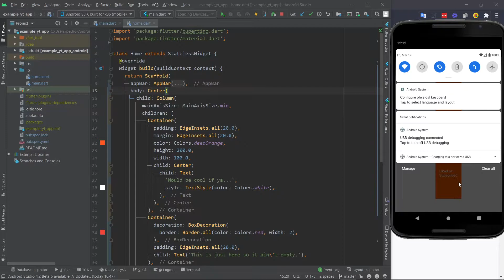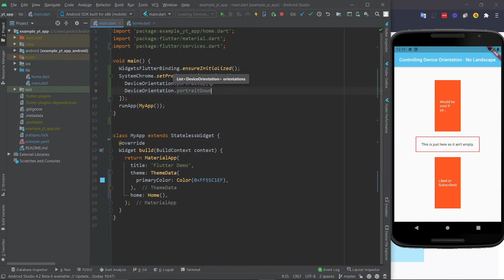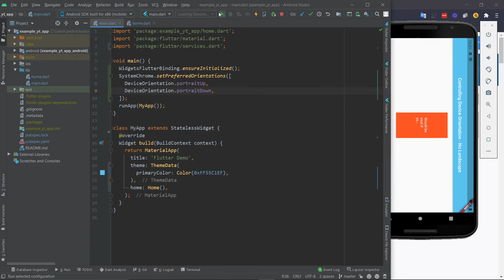Flutter - Control Device Orientation (Disable Landscape Mode)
Ever wanted to make your app lock a single orientation mode? Maybe you didn't create a landscape mode, or maybe you just want the orientation locked during certain functions.

In this video you can learn exactly how to do it. I got over the process, which is actually quite simple.

Everything happens in the main.dart file. There, import the "services.dart-2 file.

After that, make sure you include the function "WidgetsFlutterBinding.ensureInitialized()" within the the main app method.

Also include SystemChrome.setPrefferedOrientations(). Within that, define the orientations you want to allow the user to explore, and that's that. You have now forced the orientation you desired. Restart your app and everything will work perfectly.

00:00 - Intro
00:22 - Rotating The Emulator
00:50 - Disabling Landscape Mode
02:59 - Disabling Portrait Mode
03:13 - Like & Subscribe
03:19 - Flutter Mentor Out